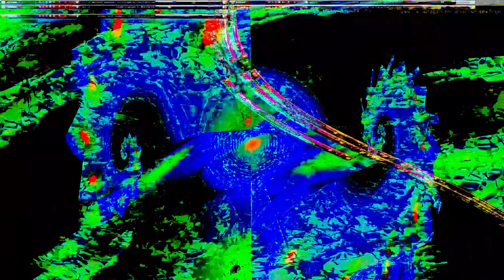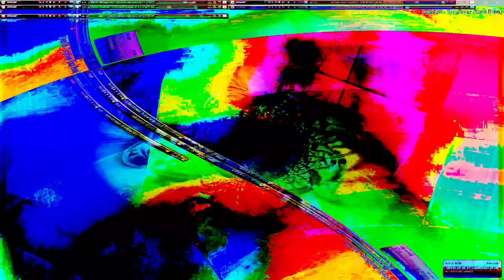Movie 24 07 20 17h59m01s